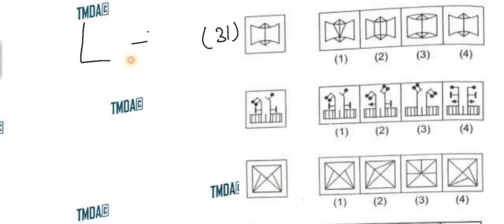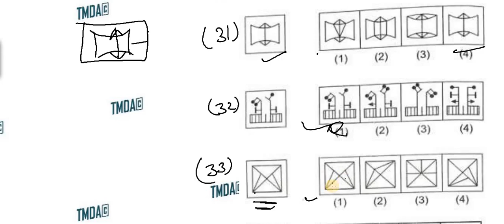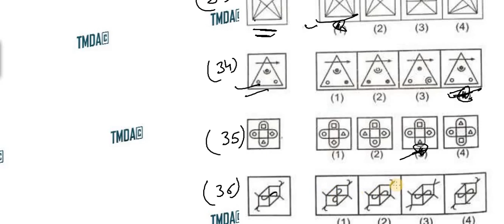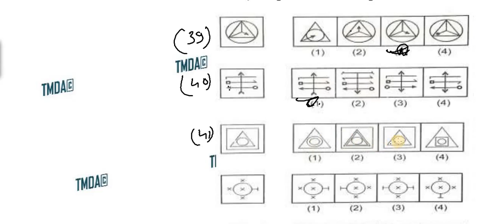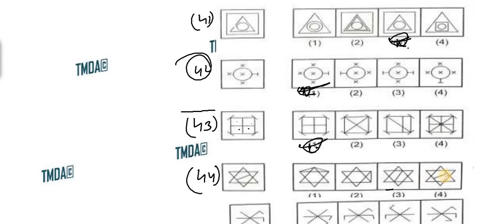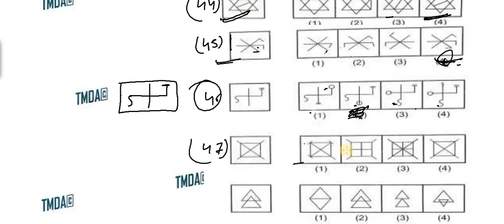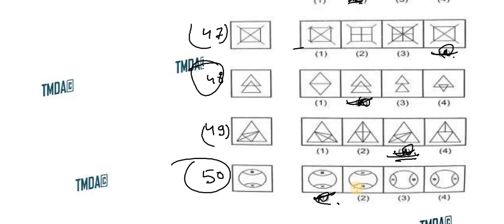PATTERN COMPLETION ||Part-2|| Reasoning || Navodya ||TMDA